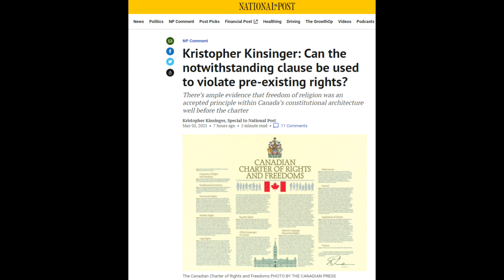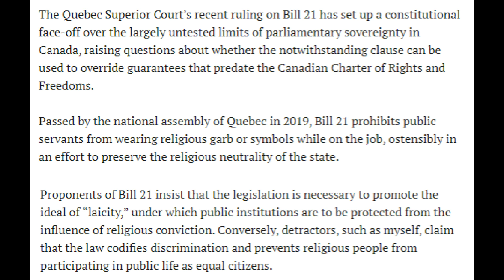Some truth regarding the Notwithstanding Clause